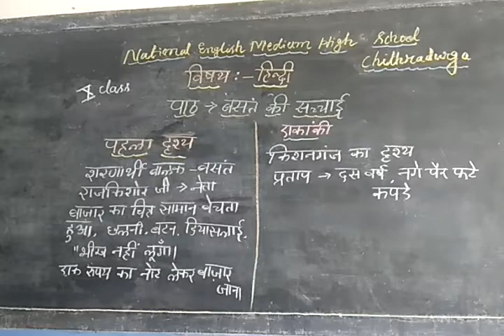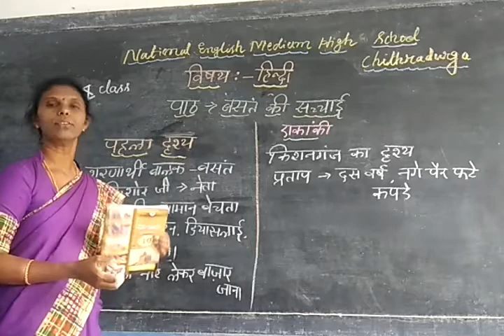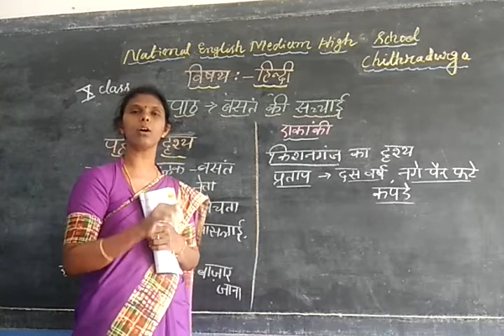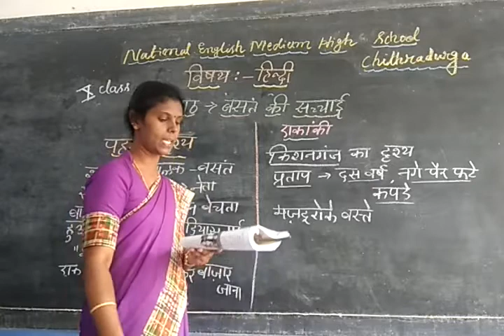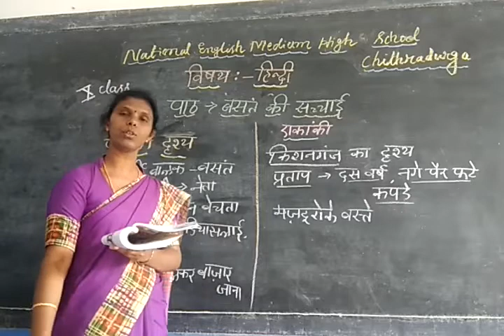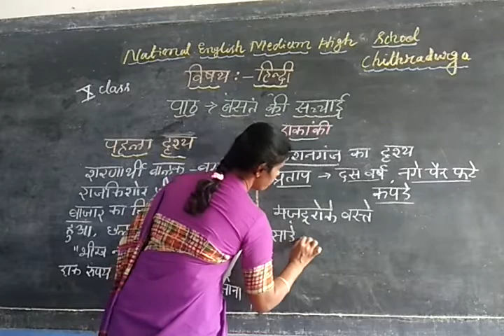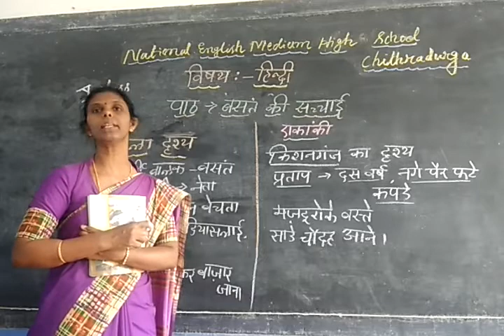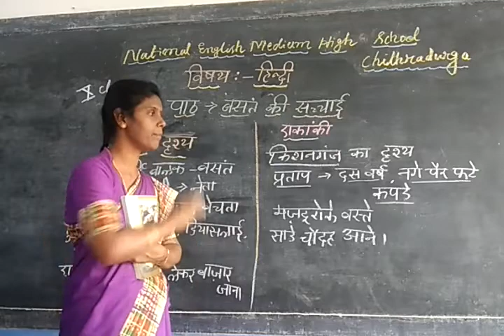बसंत की सच्चायी - Part 5